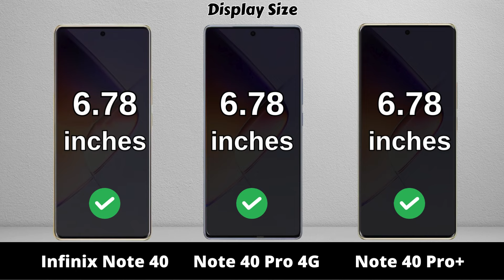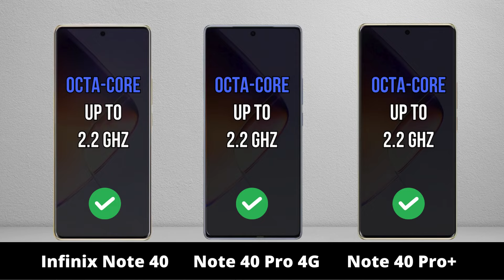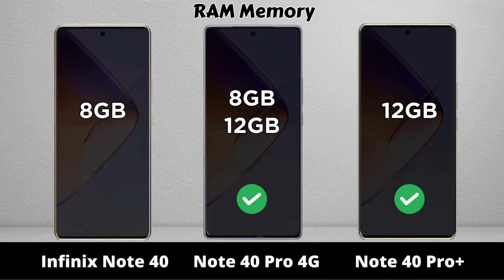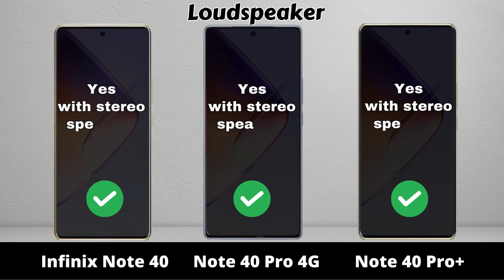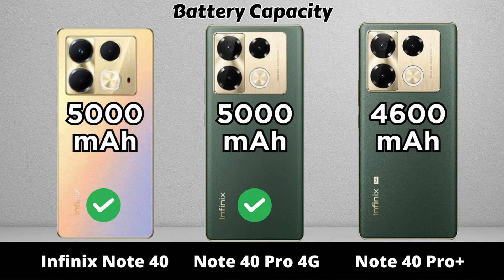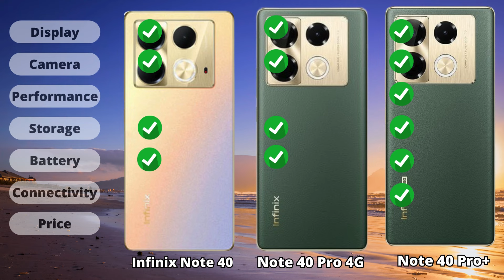Infinix Note 40 vs Infinix Note 40 Pro 4G vs Infinix Note 40 Pro Plus